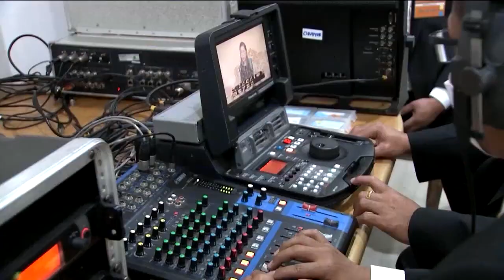กรมพระศรีสวางควัฒน พระราชทานสัมภาษณ์และทรงบันทึกแถบวีดิทัศน์ เนื่องในวันมหิดล ประจำปี 2566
วันนี้เวลา 14.08 น. สมเด็จเจ้าฟ้าฯ กรมพระศรีสวางควัฒน วรขัตติยราชนารี เสด็จออก ณ โรงพยาบาลจุฬาภรณ์ พระราชทานพระวโรกาสให้ศาสตราจารย์ นายแพทย์อภิชาติ อัศวมงคลกุล คณบดีคณะแพทยศาสตร์ศิริราชพยาบาล มหาวิทยาลัยมหิดล และรองศาสตราจารย์ แพทย์หญิงนันทกร ทองแตง รองคณบดี ฝ่ายกิจการพิเศษและองค์กรสัมพันธ์ เฝ้ากราบทูลสัมภาษณ์ และบันทึกแถบวีดิทัศน์ เพื่อออกอากาศในรายการพิเศษเนื่องในวันมหิดล ประจำปี 2566 เพื่อนำรายได้ช่วยเหลือผู้ป่วยด้อยโอกาสของโรงพยาบาลศิริราช ในการนี้ ได้พระราชทานสัมภาษณ์ประเด็น "คุณภาพชีวิตผู้พิการในประเทศไทย" ตลอดจนพระราชทานคำแนะนำการดูแลใจและกายแก่ประชาชนที่ในครอบครัวมีผู้พิการหรือทุพพลภาพ

โดยรายการพิเศษในปีนี้ มีประเด็นหลักคือ "กายอุปกรณ์เพื่อผู้มีความบกพร่องทางการเคลื่อนไหว ให้มีคุณภาพชีวิตที่ดีสามารถดำเนินชีวิตใกล้เคียงคนปกติและมีความสุข" เนื่องจากสถานการณ์ของผู้พิการในแต่ละปียังน่าเป็นห่วง โดยมีมากกว่า 2 ล้านคน เป็นผู้พิการทางการเคลื่อนไหวมากถึงร้อยละ 50 ที่รอคอยการเข้าถึงกายอุปกรณ์ที่เหมาะสม ขณะที่โรงเรียนกายอุปกรณ์สิรินธร มีกำลังการผลิตอุปกรณ์เพียง 4,000 ชิ้นต่อปี การมอบโอกาสให้ผู้พิการได้เข้าถึงกายอุปกรณ์ที่เหมาะสมเหมือนการมอบชีวิตใหม่ มอบคุณภาพชีวิตที่ดีให้อยู่ในสังคมได้เช่นผู้ที่มีร่างกายสมบูรณ์

วันมหิดล เป็นวันคล้ายวันสวรรคตของ สมเด็จพระมหิตลาธิเบศร อดุลยเดชวิกรม พระบรมราชชนก พระบิดาแห่งการแพทย์แผนปัจจุบันของไทย ตรงกับวันที่ 24 กันยายนของทุกปี โดยตลอดพระชนม์ชีพทรงทุ่มเทพระวรกาย พระสติปัญญา และพระราชทานพระราชทรัพย์ ในการวางรากฐานพัฒนาการแพทย์และสาธารณสุขไทยให้เจริญก้าวหน้า เพื่อให้พสกนิกรไทยได้รับการรักษาอย่างทั่วถึงโดยไม่เลือกฐานะ ทรงอุทิศพระองค์เป็นแบบอย่างการ "ให้" อย่างแท้จริง ซึ่งคณะแพทยศาสตร์ศิริราชพยาบาล มหาวิทยาลัยมหิดล ได้จัดกิจกรรมเฉลิมพระเกียรติเป็นประจำทุกปี และได้รับพระกรุณาธิคุณจากสมเด็จเจ้าฟ้าฯ กรมพระศรีสวางควัฒน วรขัตติยราชนารี ทรงเป็นประธานจัดงานหารายได้เนื่องในวันมหิดล สำหรับรายการพิเศษในปีนี้ จะออกอากาศวันเสาร์ที่ 16 กันยายน เวลา 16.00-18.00 น. ทางสถานีวิทยุโทรทัศน์กองทัพบก และรับชมได้พร้อมกันทางสถานีโทรทัศน์ไทยรัฐทีวี และสถานีโทรทัศน์ TNN 2 ตลอดจนทาง Page Facebook sirirajpr, TV5HD Online, TNN2 True Vision784 รวมทั้งช่องทาง Youtube และออนไลน์ ผู้มีจิตศรัทธาร่วมบริจาคผ่านหมายเลข 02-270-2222 จำนวน 60 คู่สาย และสอบถามปัญหาสุขภาพในรายการทางหมายเลขโทรศัพท์ 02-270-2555 จำนวน 20 คู่สาย